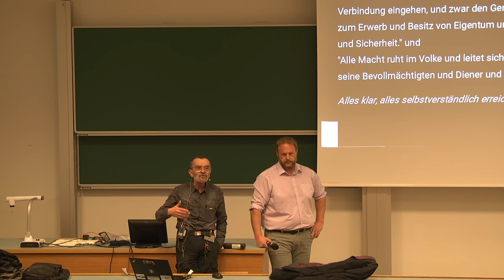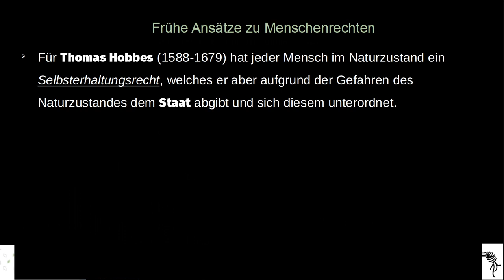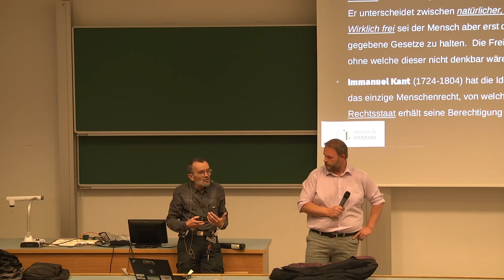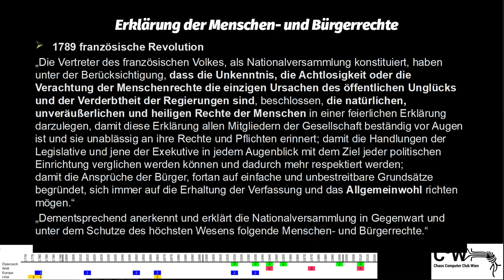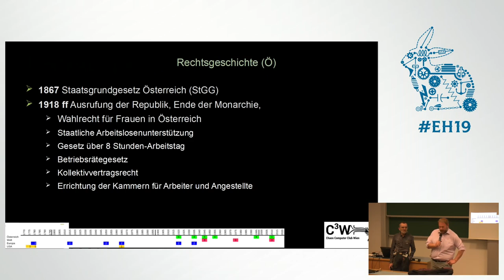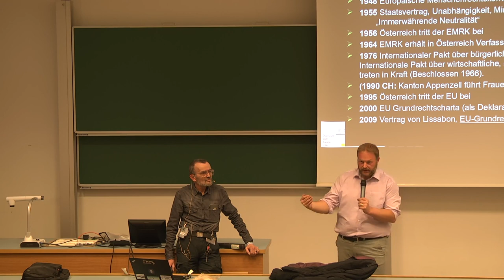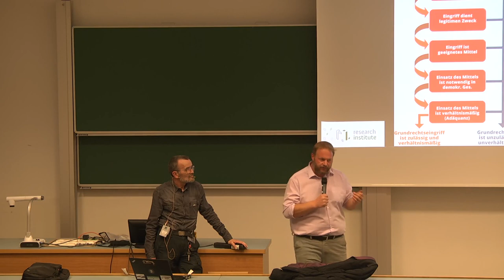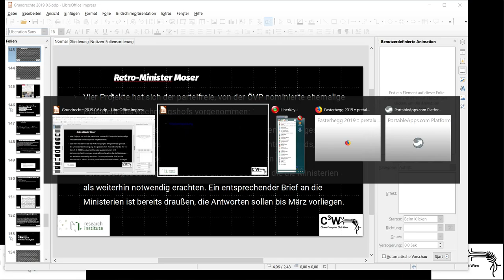Easterhegg 2019 - „Das Recht hat der Politik zu folgen und nicht die Politik dem Recht“, oder doch n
"Das Recht hat der Politik zu folgen und nicht die Politik dem Recht", sagte der Innenminister. Was will er uns damit sagen? Wozu braucht es Grundrechte, und woher kommen diese?

Im Jahr 1687 wurde der englische König Karl II. gezwungen, seine Unterschrift unter den "Habeas Corpus Act" zu setzen. Damit konnte erstmals willkürliche, unbegründete und oft erpresserische Verhaftung verhindert werden.
Die französische Revolution 1789 hat erstmals umfasssende Menschenrechte festgeschrieben und versucht, mit "Freiheit, Gleichheit, Brüderlichkeit" den Kerngedanken der Aufklärung zu folgen.
Seitdem wurden Grundrechte, allgemeine Menschenrechte, die für Alle gelten, weiterentwickelt. Doch der aktuelle Bestand an Grundrechten war kein Geschenk vom lieben Gott, von Kaisern oder Königen. Jeder einzelne Entwicklungsschritt wurde mühsam, zumeist als Folge blutiger Auseinandersetzungen, erkämpft.

Doch selbst heute ist das so hoch entwickelte Europa noch weit von Gleichstellung und Gleichbehandllung entfernt.
Wo stehen wir heute, warum dürfen wir unsere Rechte nicht als selbstverständlich sehen und warum müssen wir für Erhalt und Erweiterung der Grundrechte aktiv bleiben?

Herbert Christof